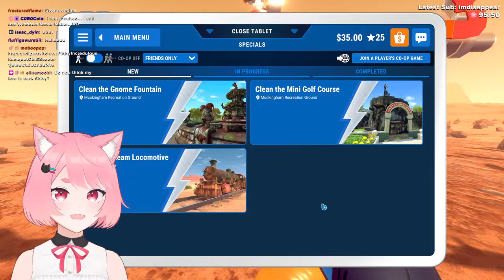cleansing your dirty mind | PowerWash Simulator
This is an unedited Twitch VOD from Shivrer!